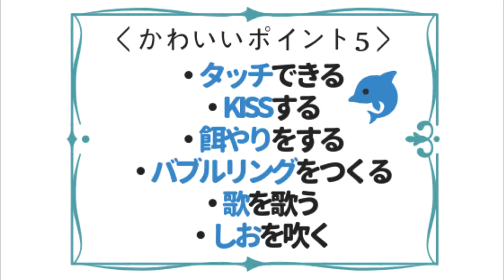八景島シーパラダイスのシロイルカ（ベルーガ）タッチで可愛い5つの理由！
横浜の人気水族館「八景島・シーパラダイス」。
この水族館の人気のシロイルカが可愛い5つの理由を紹介します。
シロイルカにタッチや餌やりをしたり、シロイルカがキスしたり、しおを吹いたり、歌ったりするところなど、最高にかわいい理由を紹介します。

ーーー詳しい記事は以下をクリック！
八景島・シーパラダイスのシロイルカ（ベルーガ）とのふれあいがこんなに楽しい6つのポイント

ーーー目次
タッチできる！／シロイルカ（ベルーガ）にできること（1）
Kissする！／シロイルカ（ベルーガ）にできること（2）
餌やりができる！／シロイルカ（ベルーガ）にできること（3）
バブルリングをつくる！／シロイルカ（ベルーガ）にできること（4）
歌を歌う！／シロイルカ（ベルーガ）にできること（5）
潮吹きが見られる！／シロイルカ（ベルーガ）にできること（おまけ6）